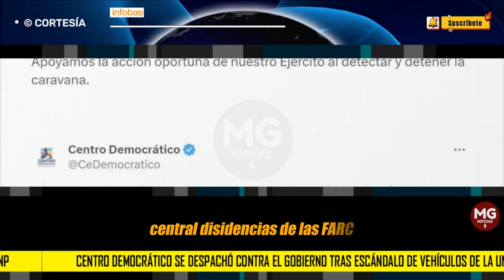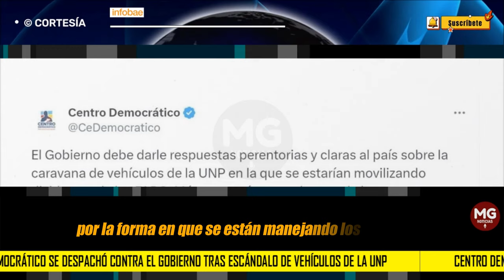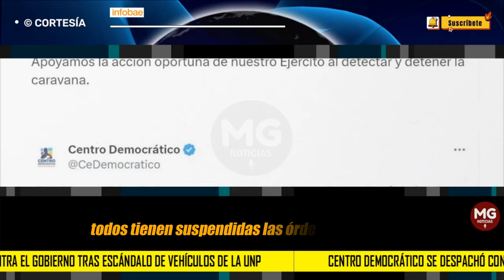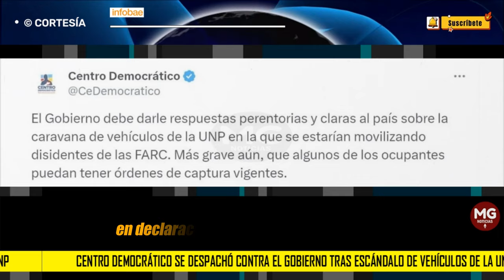🔵 CENTRO DEMOCRÁTICO SE DESPACHÓ CONTRA EL GOBIERNO TRAS ESCÁNDALO DE VEHÍCULOS DE LA UNP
El partido opositor al Gobierno se pronunció a través de sus redes sociales en relación con el episodio en el que comandantes del Estado Mayor Central (EMC) fueron detenidos por el Ejército.
INFOBAE